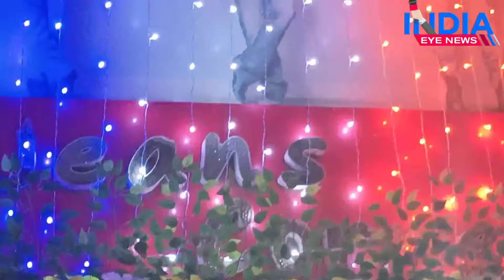EID की खरीदारी करना चाहते है तो Visit "JEANS CORNER ", Quality Product with Minimum Price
EID की खरीदारी करना चाहते है तो Visit "JEANS CORNER " Readymade  Men's Wear, Quality Product with Minimum Price